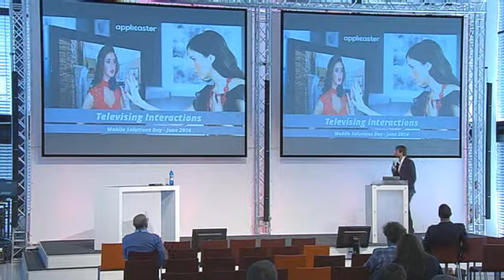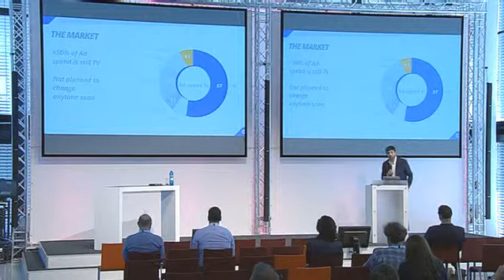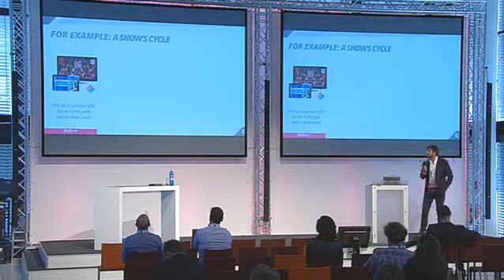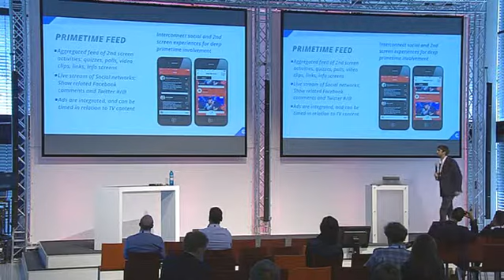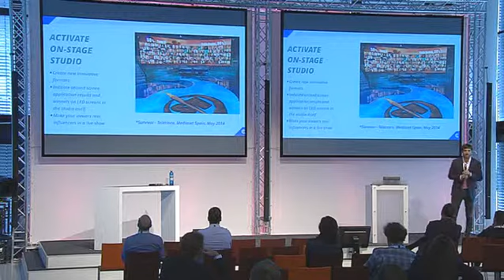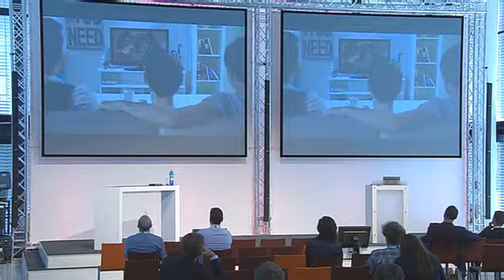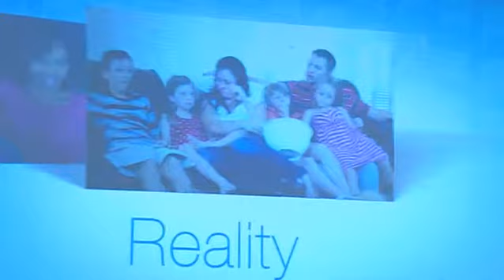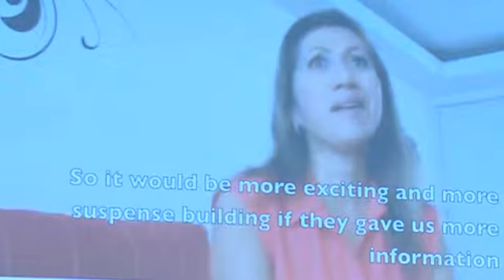Idan Maron at Mobile Solutons Day 2014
Idan Marons (VP Business Development, Applicaster) speech: Mobile TV Apps and the New Customer Experience

On June 24th the second Mobile Solutions Day of Deutsche Telekom occurred in Darmstadt. More than 200 participants from all over the world followed lectures and discussions about trends in development and marketing of mobile solutions and devices. Subsequent to the congress the actual highlight of the Mobile Solutions Day 2014 started for many developers. A 24 h hackathon issued a challenge to about 50 participants in seven teams who had to develop a fully operative app.